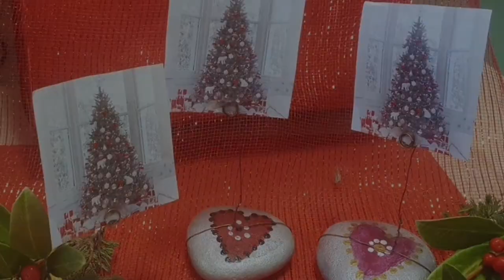Bucksburn Academy's Digital Christmas Fayre!